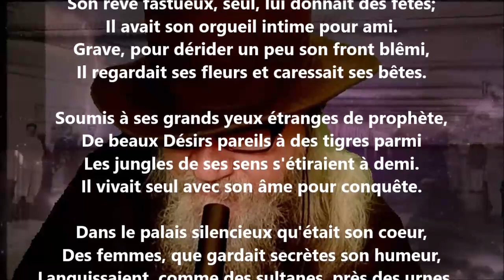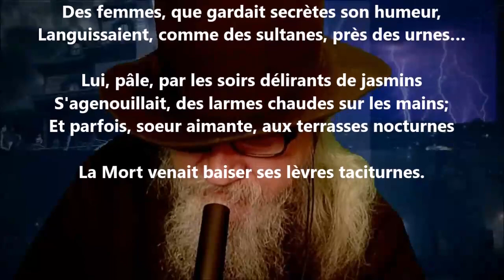Son rêve fastueux - Albert Samain lu par Yvon Jean